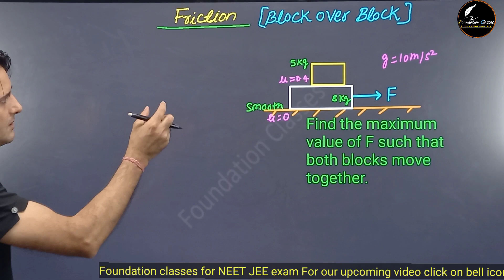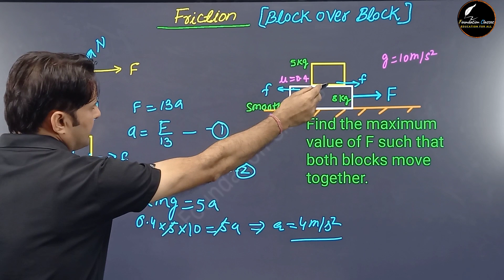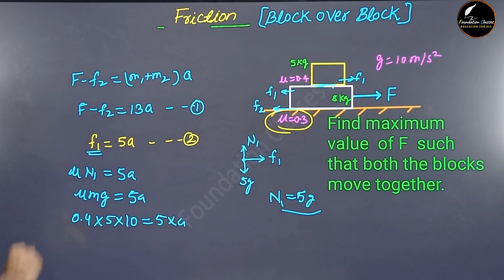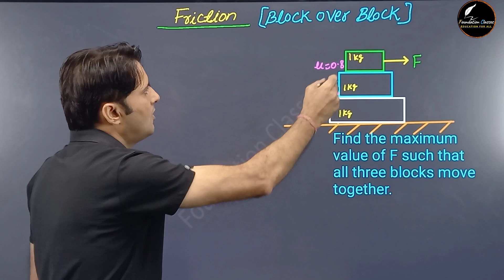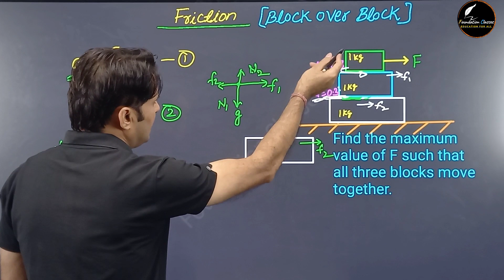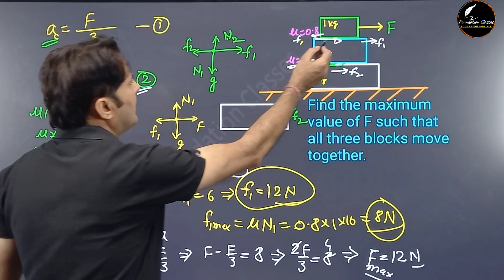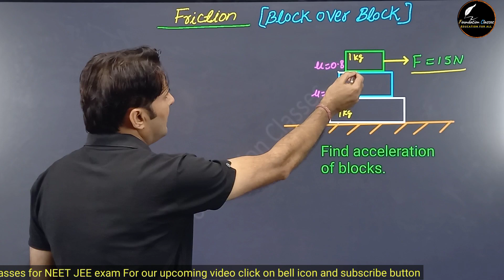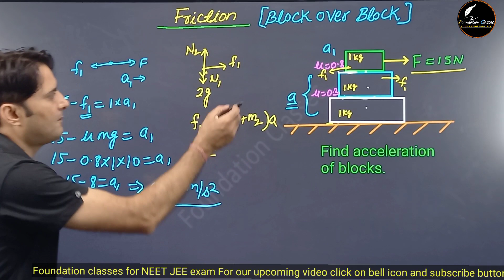Friction Force part-4 | Block Over Block Problem | NLM For NEET /JEE /Class 11 physics by H S Sir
In this video, we will be solving the 2 block problem. This problem is very commonly seen in various examinations, like the NEET /JEE /Class 11 physics examination.

In this video, we will be discussing various methods that can be used to solve this problem. We will be looking at the block-over-block method, the middle-length method, and the moving block method. After watching this video, you will be able to solve the 2 block problem quickly and easily!
Foundation classes video sessions are planned to be the best source to prepare for IIT JEE and NEET Exam.
Foundation classes Provide  FREE Online PhysicsClasses on YouTube for  JEE & NEET exams.
Foundation classes will help you crack your NEET /JEE Exam with strategies, Guidance, and more informative videos for your Exam.
For watching complete Laws Of Motion classes click p link